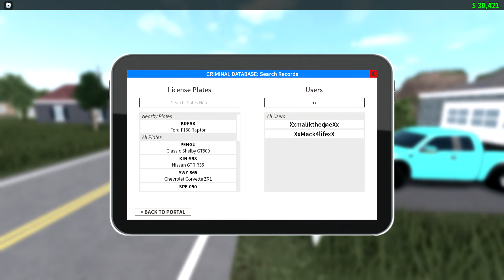(ROBLOX) Liberty County as a sheriff. Undercover Ford Taurus Patrol.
HAVE A INCREDIBLE DAY! :D